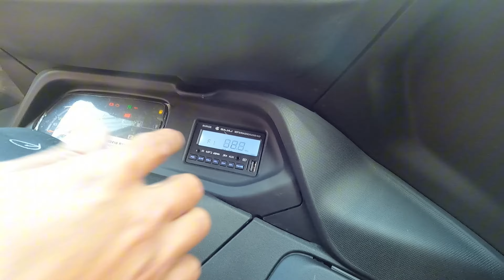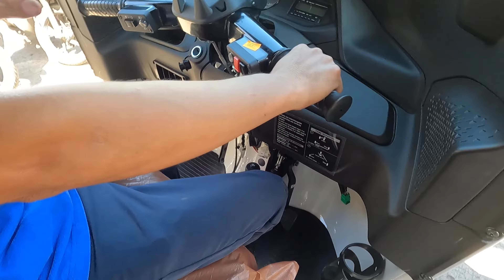Bajaj Maxima z 2024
kunin na namin ang aming bajaj na gagamitin para sa aming business dahil sobrang hirap mag commute kapag may mga bibilhing mga kailangan sa aming shop, lalo na kapag mabibigat ang mga bibilhin